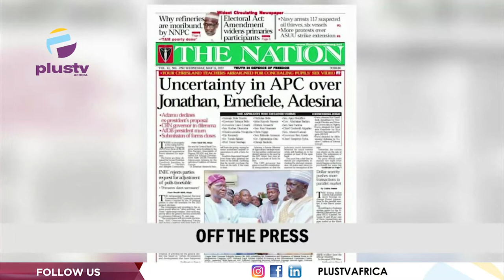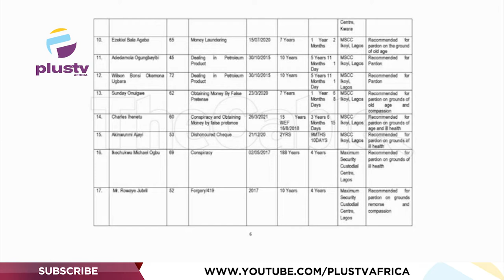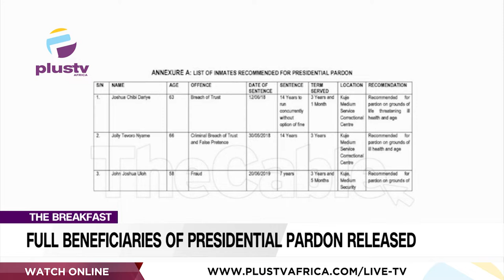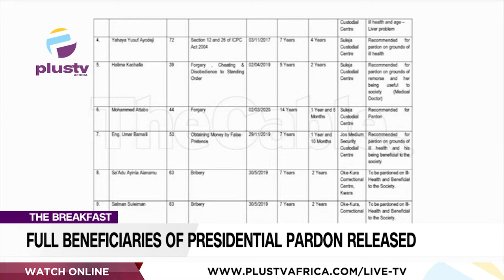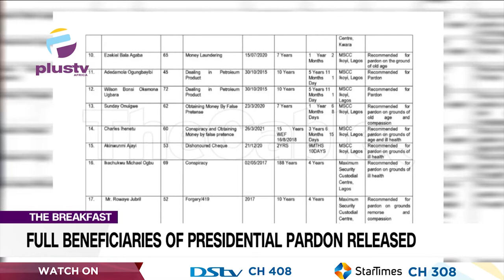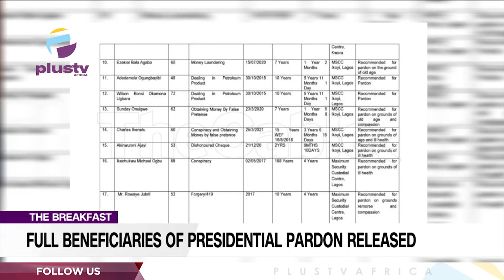Adamu Garba Withdraws From Race | Miyetti Allah Denies Purchasing Form For Jonathan|THE BREAKFAST